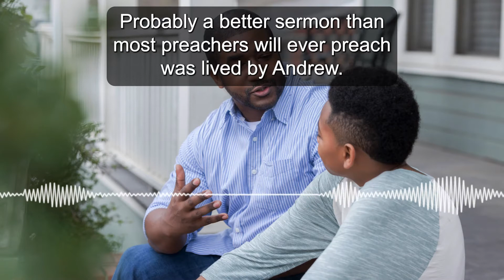We Need More People Like Andrew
Understand that an Andrew probably never preached a sermon, as far as we know. But I believe that we can say Andrew lived a sermon. Probably a better sermon than most preachers will ever preach was lived by Andrew. He never wrote an epistle. But he was a living epistle. He was known of and read by many people, and still is today. As far as we know, he never performed a miracle. His life was a miracle was God's grace. We need more people like Andrew. We need more people who will live their faith each and every day. People who are concerned for members of their own family. Dwight L. Moody was one of the greatest evangelists who ever lived. He led 1000s and 1000s to Christ. At his funeral his oldest son stood up and shared what he believed was his father's greatest accomplishment. He said, D.L. Moody one each of his own children to Jesus Christ. What greater accomplishment can be said of a man than that he led all of his family to Christ.